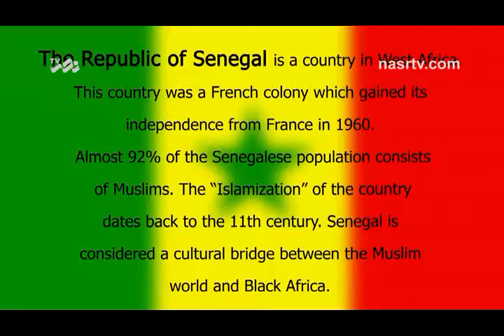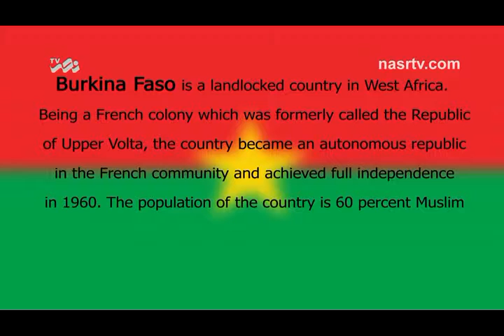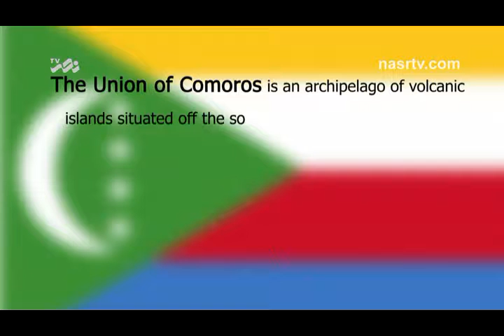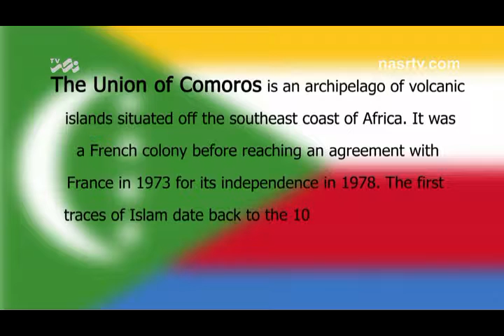Divide to Better Reign This Is the Slogan of Our Enemies